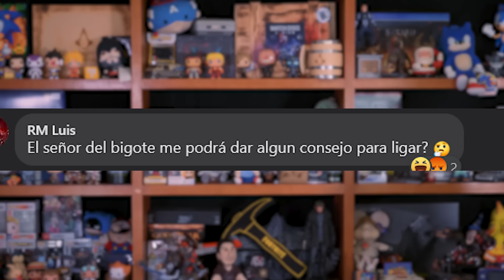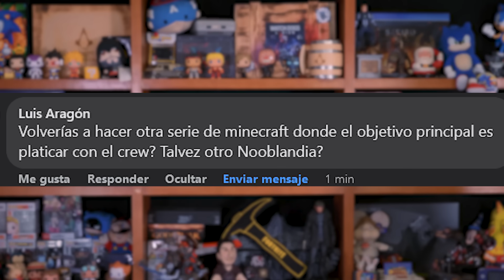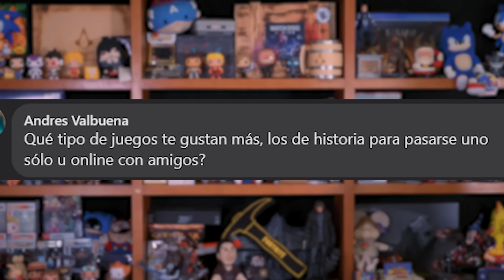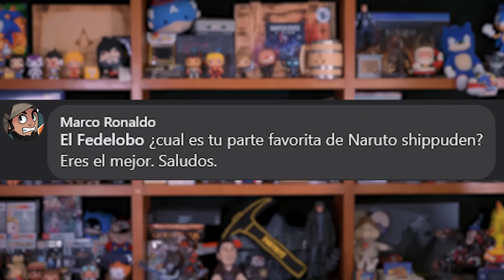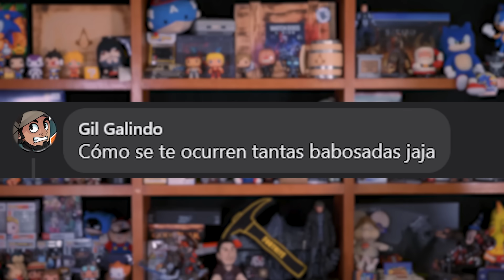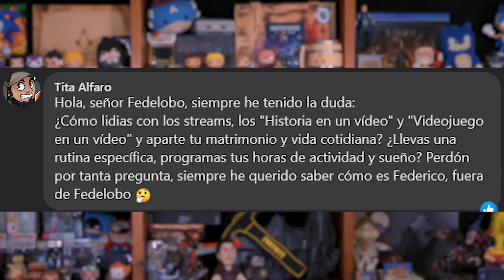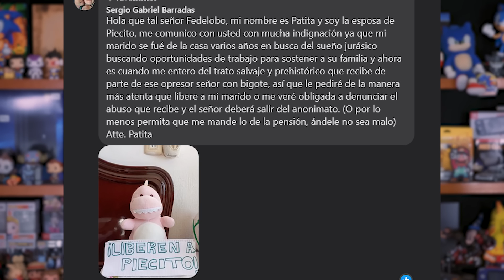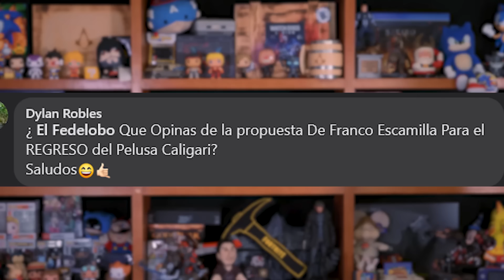¿Por qué me dicen FEDELOBO? ¿Cómo es estar casado? I Preguntas Septiembre 2022